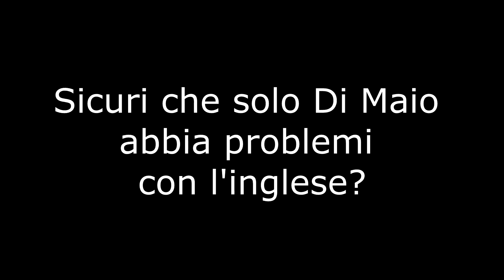Di Maio sa parlare in inglese?-QUESTO VIDEO ti darà la risposta(?)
Siete proprio sicuri che solo il buon Di Maio abbia problemi con l'inglese?